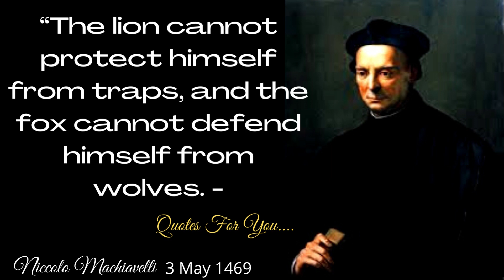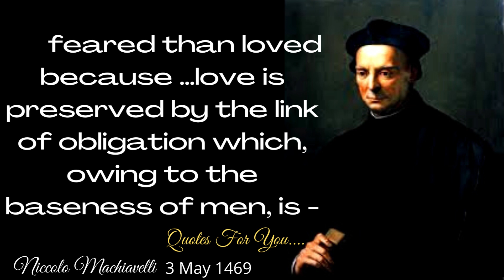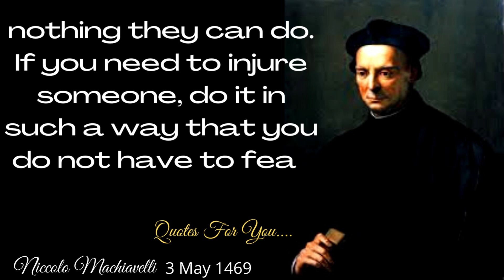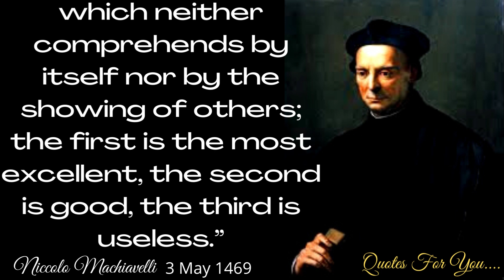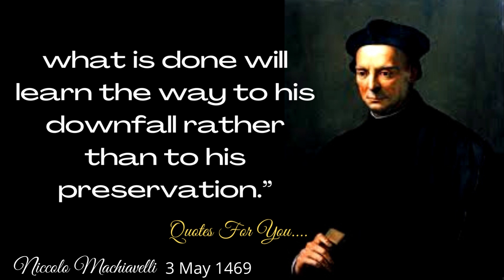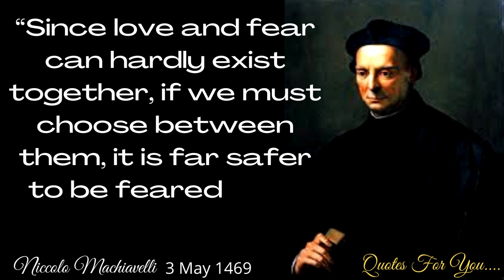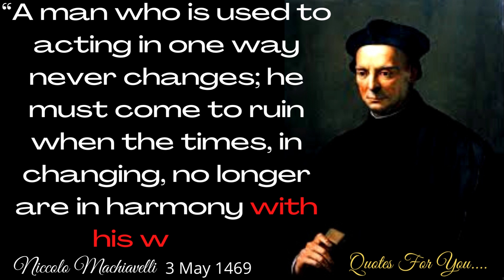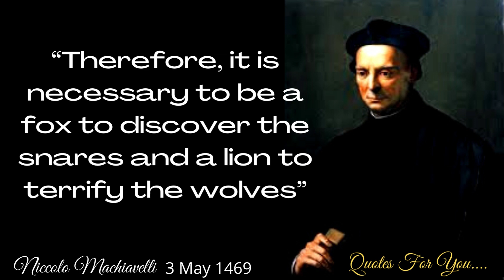Niccolo Machiavelli Quotes you need to Know before 35